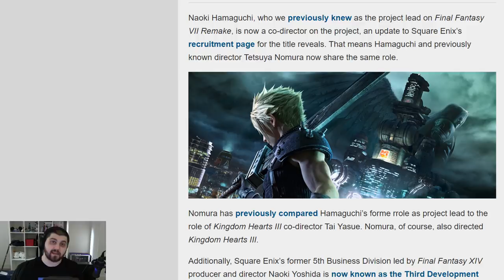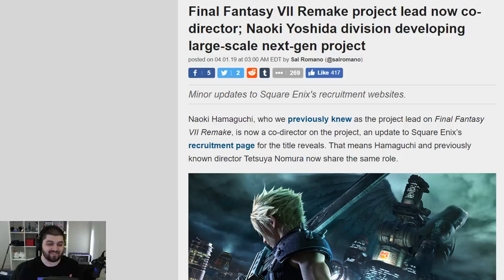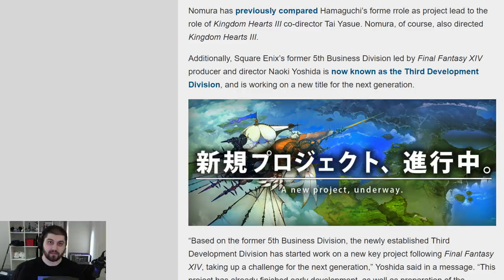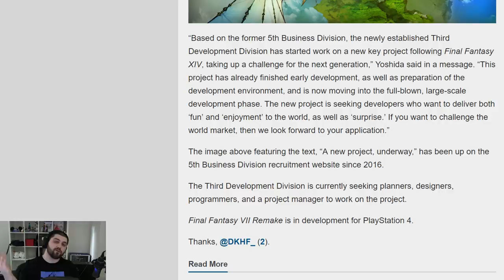Naoki Yoshida In Charge Of a New Title For Next Generation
To be clear: Yoshida is NOT the Producer/Director of this title. He is simply in charge of the division responsible for its development. This does NOT mean his resignation from FFXIV nor does it mean FFXIV is coming to an end. With that, enjoy!